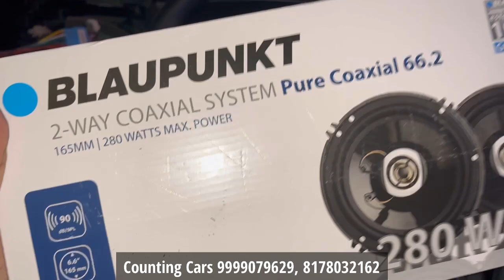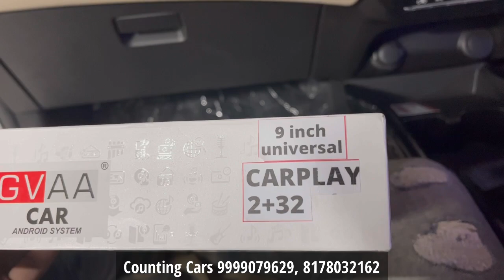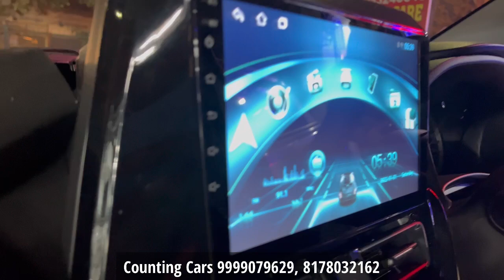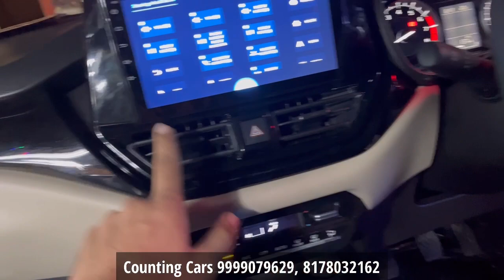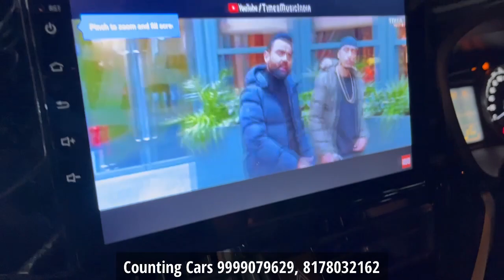Glanza E base model Modified🤪 Steering Change🔥Android Music System with carplay✅Glanza accessories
Counting Cars Karolbagh

Counting Cars Locations